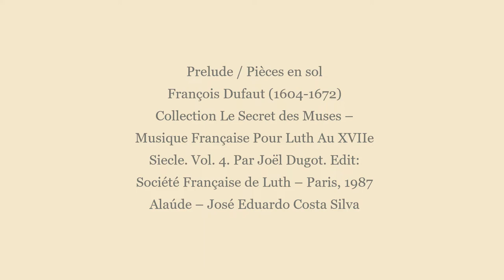Prelude Pièces en sol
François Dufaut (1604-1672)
Collection Le Secret des Muses – Musique Française Pour Luth Au XVIIe Siecle. Vol. 4. Par Joël Dugot. Edit: Société Française de Luth – Paris, 1987
Alaúde – José Eduardo Costa Silva